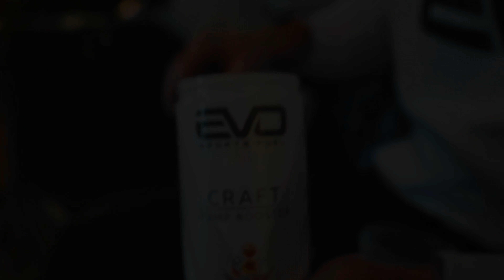Der 100.000€ Preisgeld Bodybuilding Wettkampf | 7 Days Out Olympia (Kalorien, Makros, Training)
Hier gibt's die besten Supplemente (code: sep)

*Meine Squatschuhe
*Meine Kamera